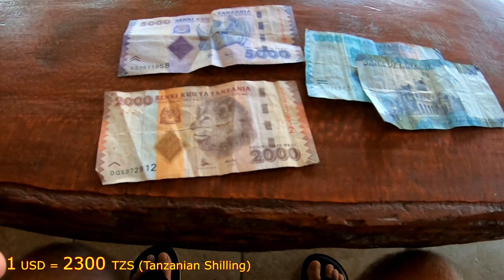Tanzania - Safari (2/5) - Przylot do Aruszy i Początek Safari w Parku Narodowym Tarangire [eng sub]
Zastanawiałeś się jak wygląda safari w Tanzanii, jak je zorganizować i na co zwrócić uwagę? W tej serii opowiemy co i jak i pokażemy jak wygląda wyprawa.

W Tanzanii początkowo zjawiamy się w Dar es Salaam, największym mieście kraju. Mała przesiadka i po godzinie lotu jesteśmy już na zielonych afrykańskich stepach. Stolica safari to miasto Arusza. Tu przybywają ludzie, chcący wybrać się na podglądanie dzikich zwierząt do pobliskich parków narodowych. Jako że safari mamy ogarnięte już wcześniej, nie mamy zbytnio nic do załatwienia. Kolejnego dnia ruszamy już na wycieczkę. Na początek ponoć jeden z najbardziej niedocenianych parków narodowych w Tanzanii - Tarangire. Jest to znany z ogromnej liczby słoni oraz szerokich baobabów. Do boju.

Wyprawa do Tanzanii miała miejsce na początku 2020 roku. Dwa tygodnie zagospodarujemy na safari w okolicach Aruszy oraz pobyt na rajskiej wyspie Zanzibar.

Organizacja oraz przebieg safari to dość duże przedsięwzięcie. Jest tak dlatego, gdyż kosz takiej wycieczki jest wysoki i oscyluje w najtańszych opcjach między 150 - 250$ za dzień za osobę. Jeżeli ktoś już decyduje się na taki wydatek to chce jak najlepiej zaplanować całą wycieczkę. W tej serii postaram się udostępnić garść rzeczowych informacji na temat przebiegu i organizacji safari oraz pokazać, co na takiej wycieczce można zobaczyć.

Safari, na które się wybraliśmy to 4 dni i 3 noce spędzone w parkach Tarangire, Serengeti oraz Ngorongoro w budżetowej opcji zakwaterowania (namioty) oraz prywatnej opcji wynajęcia auta (dwie osoby w samochodzie).

Muzyka:
Afrykańskie bębny
Tanzania Haya Traditional dance and Swahili Saida Karoli Mapenzi Kizunguzungu

Dzięki, że tu jesteś. Jeżeli zainteresowały Cię prezentowane na kanale materiały lub dostarczyły Ci pomocnych informacji to zachęcam do Twojej reakcji. Każda drobna aktywność czy dobre słowo idące w świat przyda mi się bardziej, niż może Ci się to wydawać. Pozdrawiam, Maciej.